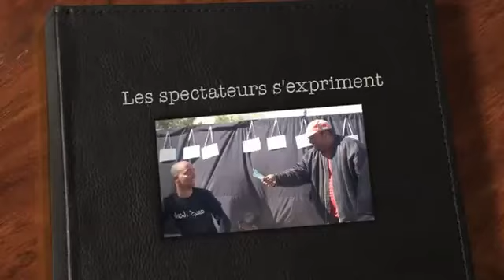Association Théâtre Forum Tunisie -- au Sbeiba Tunisie عرض معتمدية سبيبة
Association Théâtre Forum Tunisie